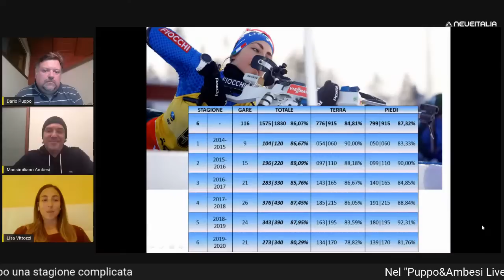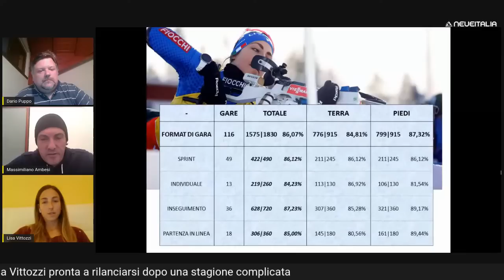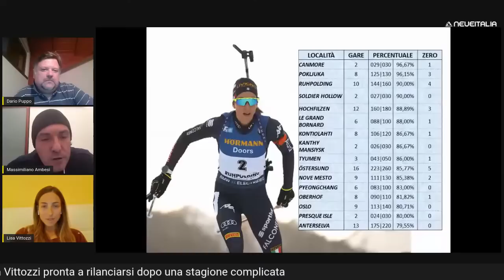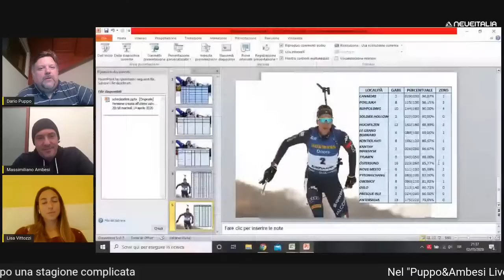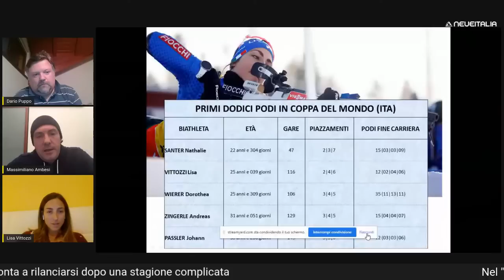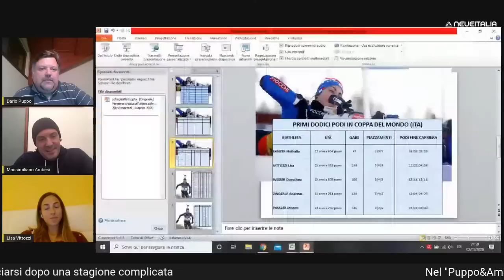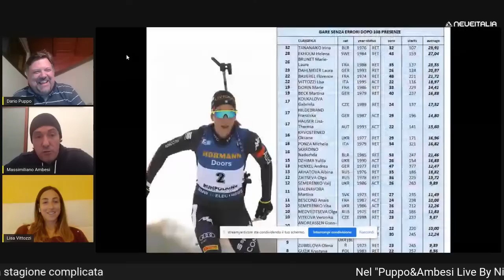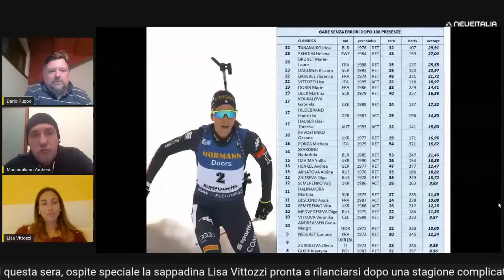Lisa Vittozzi al "Puppo& Ambesi Live By Night" del 2 Maggio 2020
Nell'ottava puntata del format, Dario Puppo e Massimiliano Ambesi ospitano la sappadina Lisa Vittozzi pronta a rilanciarsi dopo una stagione in chiaro scuro